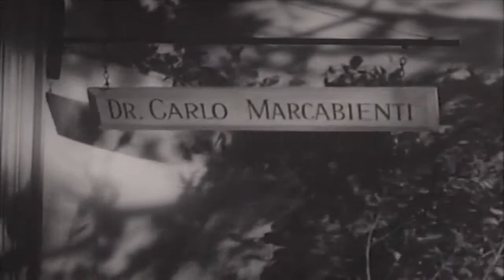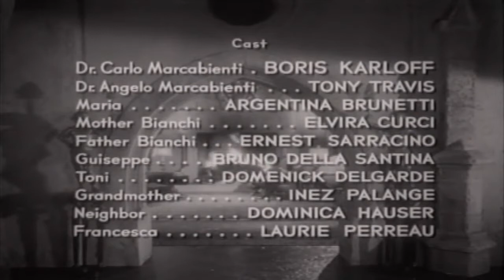The Veil 50s TV Drama episode 3 of 10 50s TV Drama Series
This video has been restored and compiles under Public Domain and Derivative Works guidelines by Timeless Television. The Veil is an American horror/suspense anthology television series produced in 1958 by Hal Roach Studios.

The series was hosted by Boris Karloff, who also acted in every episode but one. Episode plots allegedly were based upon real-life reports of supernatural happenings and the unexplained. Ten of the twelve episodes began and ended with Karloff standing in front of a roaring fireplace and inviting viewers to find out what lies "behind the veil".